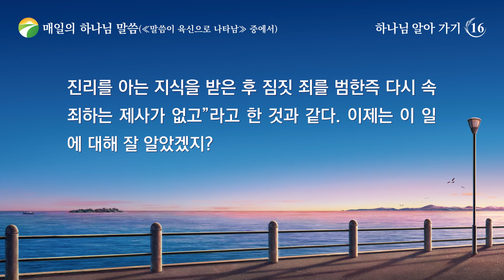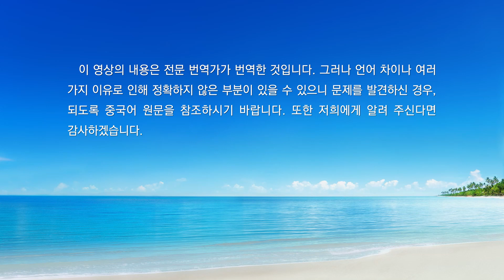매일의 하나님 말씀 ― 하나님 알아 가기 | 발췌문 16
하나님이 사역하는 기간 도망친 사람에 대한 하나님의 태도
하나님의 도에 대해 확신했으면서도 여러 이유로 인해 아무 말 없이 떠나 버리는 사람들이 곳곳에 있다. 그들은 작별 인사도 없이 자신이 하고 싶은 것을 하기 위해 마음대로 떠나 버린다. 그런 사람들이 어떤 이유로 떠났는지에 대해서는 일단 접어 두고, 먼저 그런 사람에 대한 하나님의 태도를 살펴보자. 하나님의 태도는 아주 분명하다! 하나님은 그 사람이 떠난 그 순간부터 그의 하나님을 믿는 생애는 이미 끝난 것으로 간주한다. 그 사람이 스스로 마침표를 찍은 것이 아니라 하나님이 그에게 마침표를 찍어 준 것이다. 그 사람이 하나님을 떠난 건 이미 하나님을 원치 않아 저버렸다는 것을 의미하고, 더 이상 하나님의 구원을 받아들이지 않겠다는 것을 의미한다. 그가 하나님을 원하지 않는데 하나님이라고 그를 원하겠느냐? 또한 이런 태도와 생각을 가지고 하나님을 떠나려고 작정했을 때 그는 이미 하나님의 성품을 거슬러 노하게 만든 것이다. 물론 그 사람은 길길이 날뛰면서 하나님께 손가락질하며 욕하지 않았고, 과격하거나 악랄한 행위도 하지 않았다. 그리고 마음속으로 이렇게 생각할 수도 있다. ‘밖에서 놀 만큼 놀고 하나님이 필요하다고 느껴지면 그때 다시 돌아올 거야.’, ‘하나님께서 나를 부르시면 다시 돌아올 거야.’ 또는 이렇게 말할 수도 있다. “제가 밖에서 상처 입거나, 바깥세상의 어둡고 사악한 면을 보고 세상의 풍조를 따르고 싶지 않게 되면, 다시 돌아와 하나님을 찾을 것입니다.” 그들은 언제 다시 돌아올 거라고 속으로 계산해 놓았고, 자신을 위한 퇴로를 남겨 두었지만 그들이 모르는 사실이 있다. 자신들이 어떤 생각과 계획을 가지고 있든 그것은 혼자만의 바람일 뿐이라는 사실이다. 그들이 저지른 가장 큰 실수는 자신들이 떠나려고 할 때 하나님의 심정이 어떠한지 알지 못했다는 것이다. 그가 하나님을 떠나려고 마음먹은 그 순간부터 하나님은 그 사람을 철저히 포기했고, 속으로 이미 그의 결말을 정해 두었다. 어떤 결말일까? 그 사람을 쥐들과 같이 분류해 두었다가 그 쥐들과 함께 멸망당하게 한다. 그래서 사람들은 다음과 같은 상황을 종종 보게 된다. 누군가 하나님을 저버렸는데 징벌을 받지 않는 상황 말이다. 하나님은 원칙 있게 일을 한다. 어떤 일들은 사람이 볼 수 있지만, 어떤 일들은 하나님이 마음속으로만 정해 뒀기에 사람은 그 결과를 보지 못한다. 사람의 눈에 보인다고 해서 진실한 일면이라고 할 수는 없다. 네가 보지 못한 일면이야말로 하나님 마음속에 있는 진실한 생각과 결정이다.
하나님이 사역하는 기간 도망친 사람은 참도를 배반한 사람이다
그렇다면 하나님은 왜 이런 사람에게 이렇게 심한 징벌을 내릴까? 하나님은 왜 이런 사람에게 이렇게 크게 노할까? 먼저 하나님의 성품은 위엄과 진노라는 것을 알아야 한다. 그는 아무에게나 죽임을 당하는 온순한 양이 아니고, 사람이 마음대로 움직일 수 있는 꼭두각시는 더더욱 아니며, 사람이 마음대로 다룰 수 있는 공기도 아니라는 점을 알아야 한다. 네가 참으로 하나님의 존재를 믿는다면 하나님을 경외하는 마음을 가져야 하고, 하나님의 본질을 거슬러 노하게 해서는 안 된다는 사실을 알아야 한다. ‘거슬러 노하게 한다’는 것은 아마 한 마디 말 때문일 수도 있고, 어떤 생각 때문일 수도 있으며, 어떤 악랄한 행위 때문일 수도 있다. 또는 어떤 아주 온화한 행위, 사람의 관점에서나 사람의 도덕 윤리적 관점에서 봤을 땐 넘어갈 수 있는 행위 때문일 수도 있다. 어떤 학설이나 이론 때문일 수도 있다. 어쨌든 네가 일단 하나님을 거슬러 노하게 하면 너의 기회는 사라져 버리고, 그에 따라 너의 마지막 날도 다가오게 된다. 참으로 무서운 일이다! 네가 만약 하나님을 거슬러서는 안 된다는 사실을 모른다면, 너는 하나님을 두려워하지 않을 것이고, 걸핏하면 하나님을 거스르게 될 것이다. 만약 네가 하나님을 어떻게 경외해야 하는지를 모른다면 너는 하나님을 경외할 수 없고 ‘하나님을 경외하며 악에서 떠나라’는 하나님의 도를 어떻게 행해야 할지도 모를 것이다. 하지만 일단 네 마음속에 하나님을 거슬러서는 안 된다는 의식이 생기면 어떻게 하는 것이 하나님을 경외하며 악에서 떠나는 것인지 알게 된다.
하나님을 경외하며 악에서 떠나라는 도는 네가 많은 진리를 깨닫고 시련을 겪고 징계를 경험해야 행할 수 있는 것이 아니다. 중요한 것은 하나님에 대한 네 마음의 본질과 너의 태도이다. 사람의 본질과 사람의 주관적인 태도가 가장 핵심적이고 중요하다. 하나님을 저버리고 떠난 일부 사람들은 하나님을 경시하는 태도와 진리를 혐오하는 마음을 갖고 있었기에 하나님의 성품을 거슬러 노하게 만들었다. 그러므로 하나님이 보기에 그들은 영원토록 용서받지 못할 사람들이다. 그들은 하나님의 존재를 알고, 하나님이 이미 왔다는 소식도 들었으며, 심지어 하나님의 새로운 사역도 체험했다. 그렇기 때문에 그들은 미혹된 상황이나 흐릿한 상태에서 하나님을 떠난 것이 아니고, 강요당해 떠난 것은 더더욱 아니다. 의식과 정신이 맑은 상태에서 자발적으로 하나님을 떠나는 길을 택한 것이다. 그들은 방향을 잃거나 버려지게 되어 떠난 것이 아니다. 그렇기 때문에 하나님이 보기에 그들은 양 떼에서 잃어버린 어린양이 아니고, 방향을 잃은 탕자는 더더욱 아니다. 그들은 제멋대로 거리낌 없이 떠난 사람들인데, 그들의 이런 상태와 상황이 하나님의 성품을 거슬러 노하게 한 것이다. 그리고 하나님의 성품을 ‘거슬러 노하게 한’ 것이 그들에게 수습할 수 없는 결말을 가져다준 것이다. 이런 결말이 무섭지 않으냐? 그래서 사람이 하나님을 모르면 하나님을 거스를 수 있다고 하는 것이다! 이는 절대 사소한 일이 아니다! 만약 누군가 하나님은 그런 태도를 취하지 않을 거라고 여기고, 자신은 하나님의 잃어버린 어린양이기 때문에 하나님은 아직도 그가 마음을 돌려 하나님께로 돌아오기를 애타게 기다리고 있다고 생각한다면, 그는 징벌받을 날이 멀지 않았다. 하나님은 그를 받아들이지 않을 것이고, 거기다 그는 하나님의 성품을 다시 한번 거슬러 노하게 만들었다. 이는 더욱 무서운 일이다! 하나님에 대한 그 사람의 오만불손한 태도가 이미 하나님의 행정을 거슬렀는데, 하나님이 그를 받아들이겠느냐? 사람이 참도를 확신한 후 의식이 또렷하고 정신이 맑은 상태에서도 하나님을 저버리고 하나님을 멀리해 떠난다면, 하나님은 그가 구원받는 길을 막아 버린다. 하나님나라에 들어가는 대문은 그 순간부터 그 사람에게는 닫힌 것이다. 이것이 바로 하나님이 이런 일을 처리하는 원칙이다. 그 사람이 다시 문을 두드릴 때 하나님은 더 이상 문을 열어 주지 않을 것이며, 그는 영원히 문밖에 버려질 것이다. 너희 중 일부는 아마 성경 속 모세 이야기를 읽어 보았을 것이다. 하나님이 모세를 세운 뒤 250명의 족장들은 모세의 여러 행실과 각종 이유 때문에 불복하는 마음을 드러냈다. 그들은 누구에게 불복한 것이냐? 그들은 모세에게 불복한 것이 아니라 하나님의 안배에 불복한 것이고, 하나님의 행사에 불복한 것이다. 그들은 “너희가 분수에 지나도다 회중이 다 각각 거룩하고 여호와께서도 그들 중에 계시거늘…”이라는 말을 했다. 이 말은 사람이 보기에 매우 심각하냐? 심각하지 않다! 최소한 글자 자체로 표현된 뜻은 심각하지 않고, 법적으로도 별일이 아니다. 표면적으로 봤을 때 반항하는 말이나 단어가 없고, 모독의 뜻도 없다. 그저 평범한 말에 불과하다. 그런데 왜 이 한마디가 하나님의 큰 노를 불러일으켰을까? 그들의 이 말은 사람이 아니라 하나님을 겨냥했기 때문이다. 그들이 한 몇 마디 말에 나타난 성품과 태도는 바로 하나님의 성품, 거슬러서는 안 되는 하나님의 성품을 거슬렀다. 그들의 최종 결말은 우리가 알고 있는 바와 같다. 일찍이 하나님을 떠난 적이 있는 사람의 관점과 태도는 무엇이고, 왜 그의 관점과 태도는 하나님의 이런 처분을 초래한 걸까? 그 이유는 하나님임을 분명히 알면서도 배반을 선택했기 때문이다. 그래서 그들은 구원받을 기회를 완전히 박탈당한 것이다. 성경에 “우리가 진리를 아는 지식을 받은 후 짐짓 죄를 범한즉 다시 속죄하는 제사가 없고”라고 한 것과 같다. 이제는 이 일에 대해 잘 알았겠지?
―‹말씀ㆍ2권 하나님을 알아 가는 것에 관하여ㆍ하나님의 성품과 하나님의 사역으로 맺게 될 결실을 어떻게 알아야 하는가› 중에서